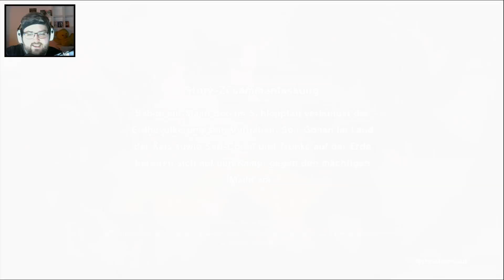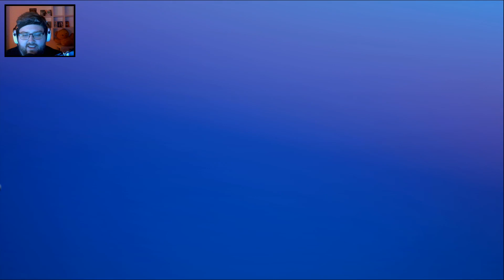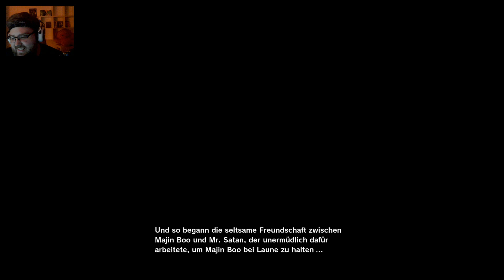DRAGON BALL Z Kakarot ☄️ 069: Super Saiyajin 3 Son Goku & das Z-Schwert | PS4 | German - Deutsch